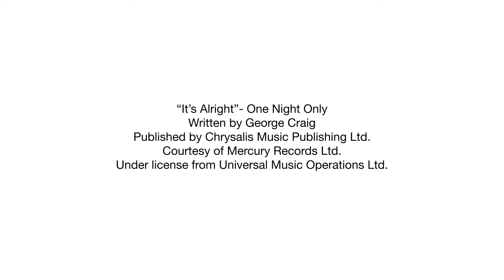Emma Watson Burberry S/S Campaign : Behind the Scenes